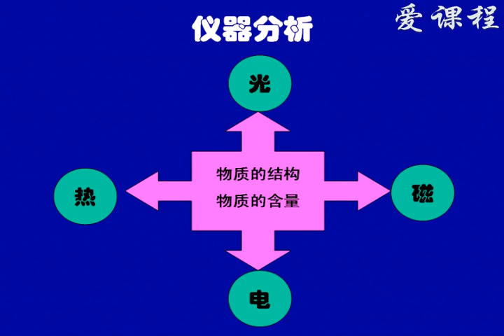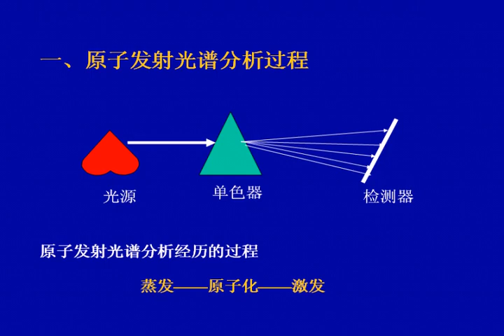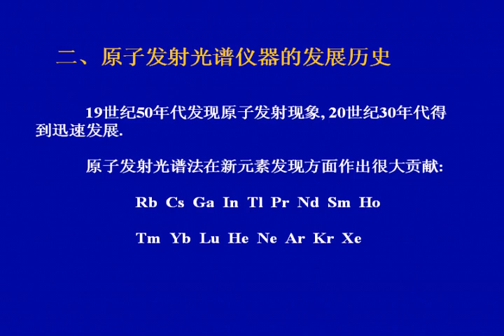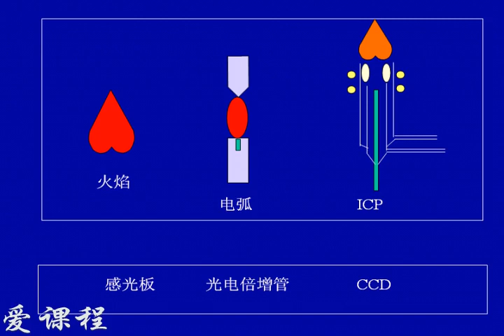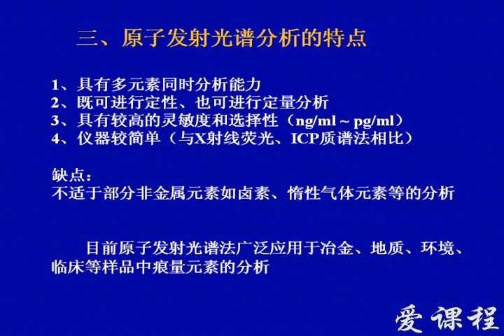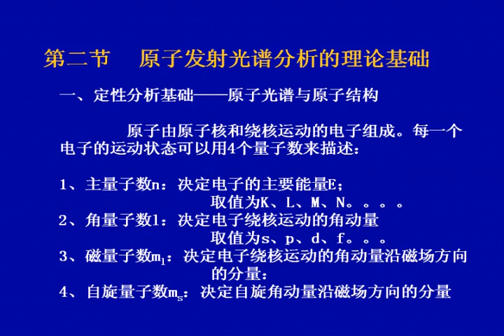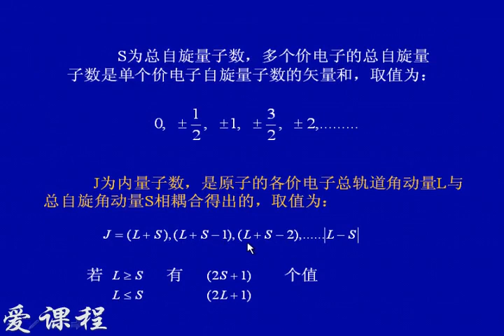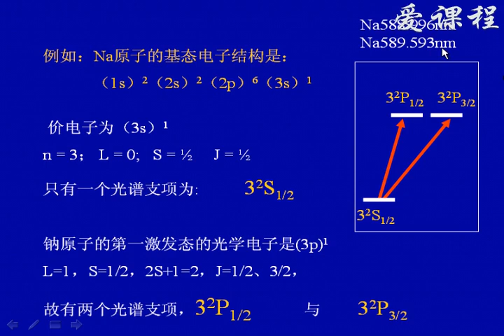16 教学录像 原子发射光谱理论基础（一）（位于视频后面部分） 清华大学 仪器分析